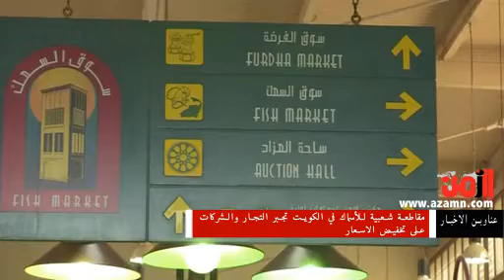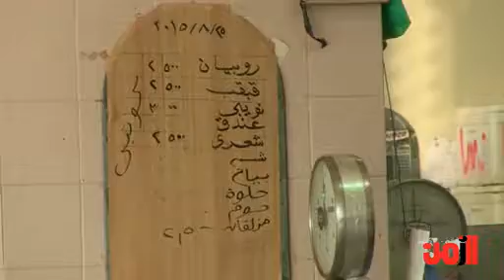مقاطعة شعبية للأسماك في الكويت تجبر التجار والشركات على تخفيض الاسعار